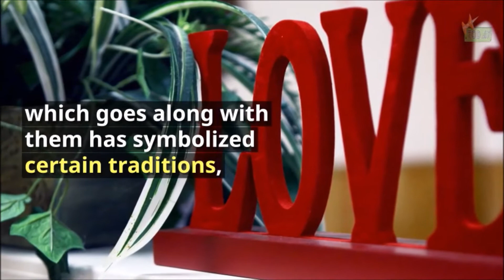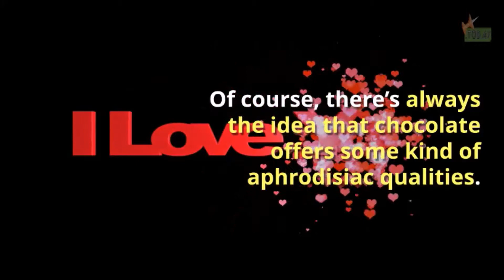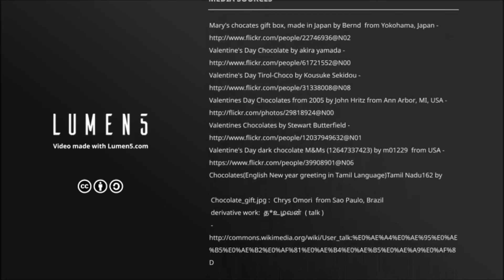Chocolate is the perfect Valentines Day gift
That's right!  On top of all your other Valentines Day gifts ideas, why not make it chocolate

Chocolate may often be considered something of a personal nature.  That is, people are different and they usually prefer different things, such as different types of chocolates.

Discover a variety of chocolate Valentines Day gifts that will please just about any chocolate connoisseur.  From specialty flavored chocolates such as raspberry and strawberry, milk chocolate, dark chocolate, even white chocolate, chocolate truffles and so much more.  Just remember, choose a chocolate brand and quality that your special someone will definitely appreciate as a Valentines Day gift.